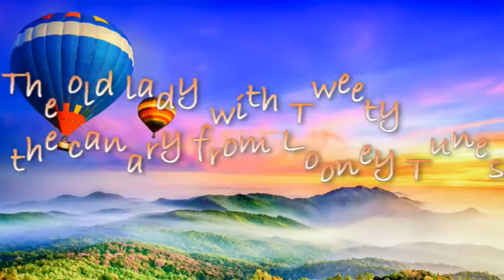Famous cartoon characters in real life